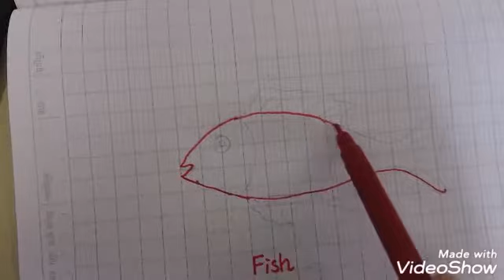Drawing fish|How to drawing fish|Nice fish|Art for Kids.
Hi!Everyone this video show you how to draw  all Awesome picture  for kids.You can show this video to your kids be for they start drawing picture.If you like my video Please subscribe my Chanel for more videos.

You can find keyword in here:
Art for kids
Drawing fruit
Awesome fruit
Nice fruit
All Nice fruit
Art for Kids hub
Kids picture
Drawing picture at home
Papaya picture
Eggplant fruit
Avocado fruit
Puppy
Apple Hi!Everyone this video show you how to Draw tomato or Awesome tomato for kids.You can show this video to your kids befor they start Drawing picture.If you like my video Please subscribe my Chanel for more videos.

Art for kids
Drawing fruit
Awesome fruit
Nice fruit
All Nice fruit
Kids picture
Papaya picture
Eggplant fruit
Avocado fruit
Puppy
Apple
Tomato Drawing fish|Fish|How to drawing fish|Nice fish|Art for Kids.
Hi!Everyone this video show you how to Draw fish or Awesome fish for kids.You can show this video to your kids befor they start Drawing picture.If you like my video Please subscribe my Chanel for more videos.
Art for kids
Drawing fruit
Awesome fruit
Nice fruit
All Nice fruit